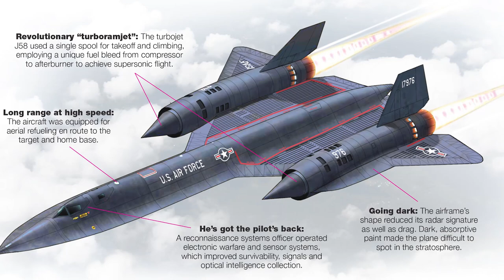How the SR-71 Blackbird was conceived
The plane was given the nickname "Blackbird" after being painted all black.